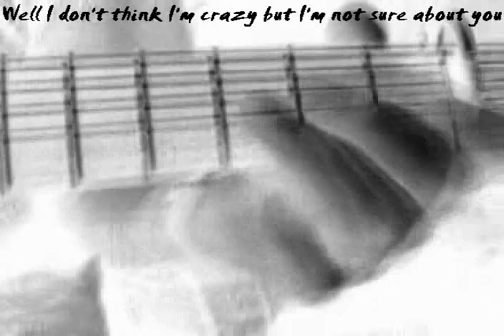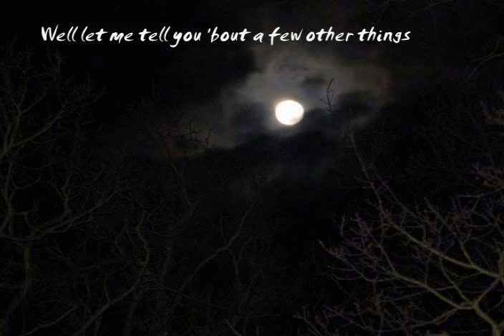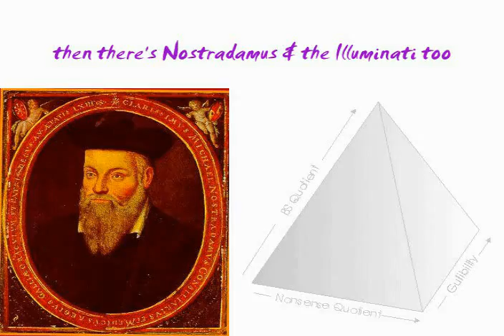YouTube Conspiracy Theory Blues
YouTube Conspiracy Theory Blues. Keith & Lily Foster with guest performance by the legendary
Blind Mango Penguin.